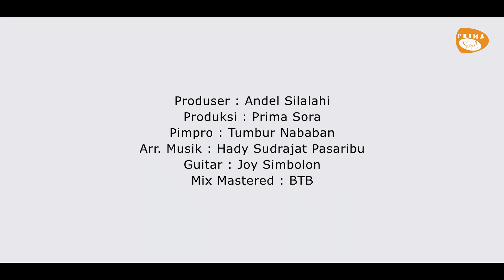ANELTA TRIO - JAGA HOLONGKI || LAGU BATAK TERBARU 2022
Judul           : Jaga Holongki
Artis             : Anelta Trio
Cipt.             : Tumbur Nababan
Arr                : Hady Sudrajat
Gitar             : Joy Simbolon
Mixing          : BTB Studio
Pimpro         : Tumbur Nababan
Produksi       : PRIMA SORA Official
Produser      : Andel Silalahi

Video lainnya dari PRIMA SORA